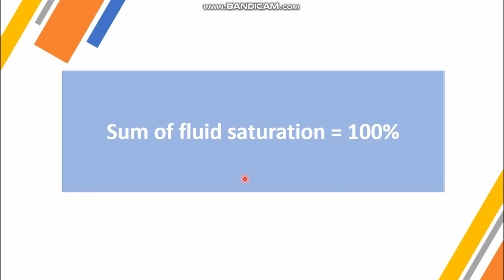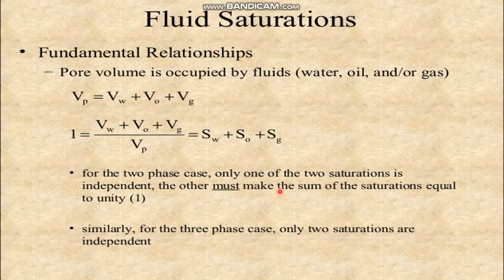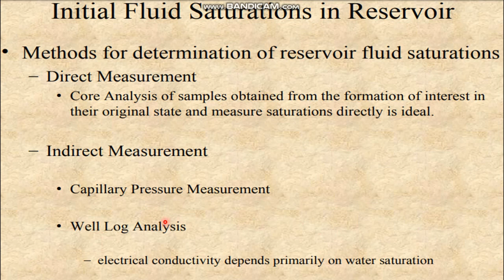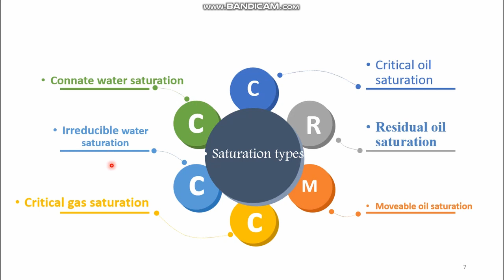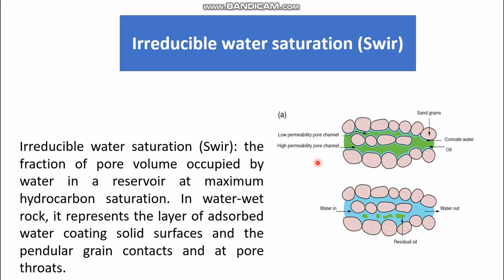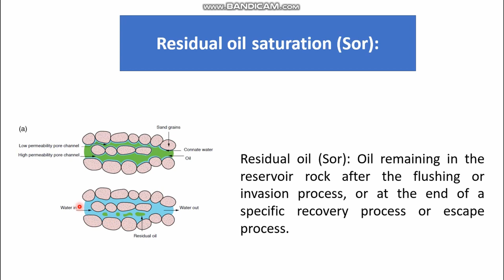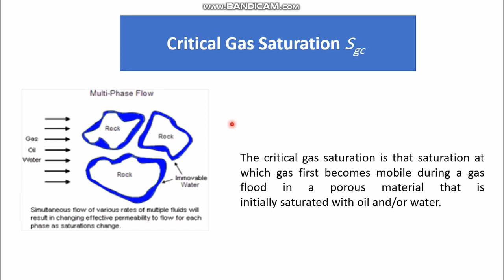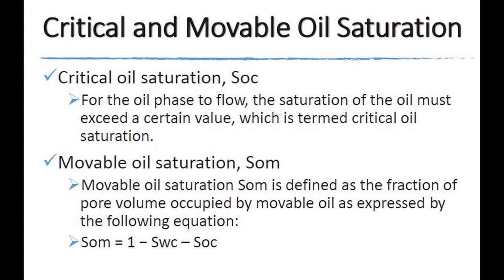خواص صخور المكمن : التشبع saturation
يعتبر التشبع من اهم الخواص التي تتحكم في كمية النفط التي تحتويها الفراغات وبالتالي كلما زادت قيمة التشبع الخاص بالنفط زادت قيمة احتياطي النفظ.